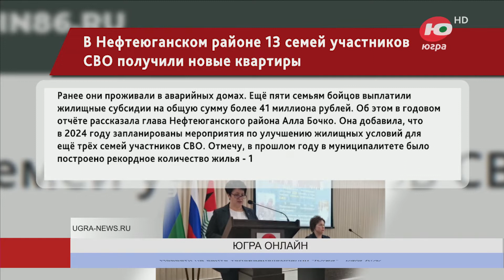В Нефтеюганском районе 13 семей участников СВО получили новые квартиры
Ранее семьи проживали в аварийных домах. Ещё пяти семьям бойцов выплатили жилищные субсидии на общую сумму более 41 миллиона рублей.